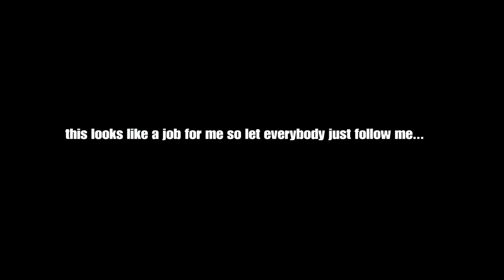Supramacy GOD |Star wars battlefront 2 |Edit